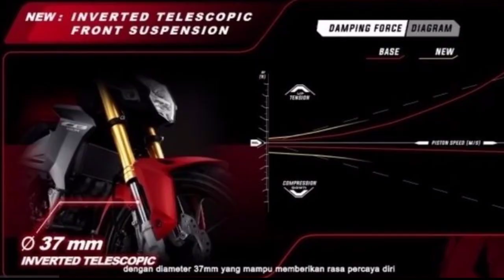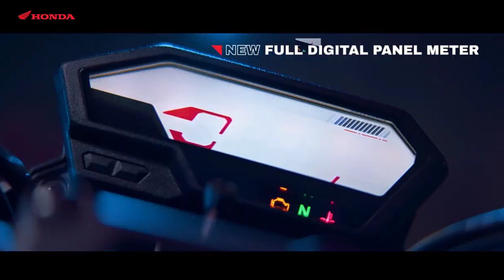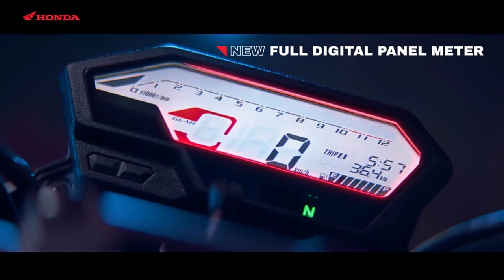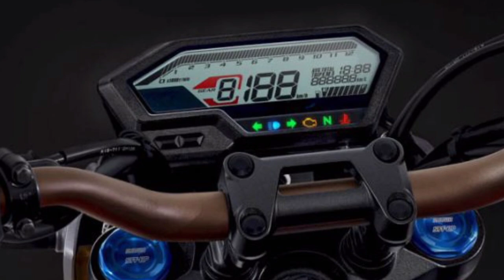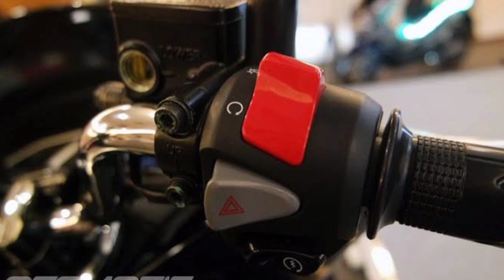5 KEKURANGAN & KELEBIHAN ALL NEW HONDA CB150R STREETFIRE 2021.! SEBELUM BELI WAJIB TAU.!!!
5 kekurangan kelebihan all new Honda CB150R StreetFire 2021 yang temen temen harus tau sebelum beli